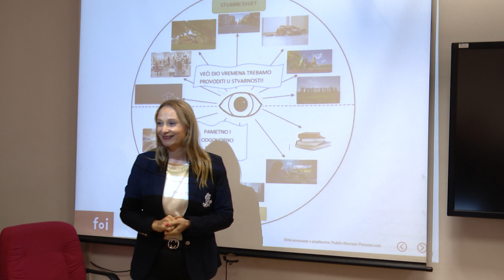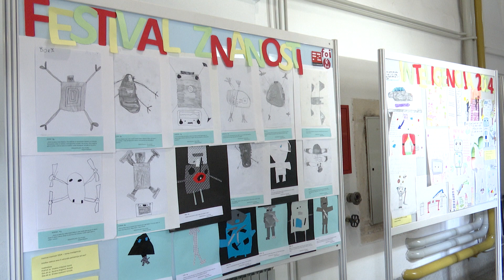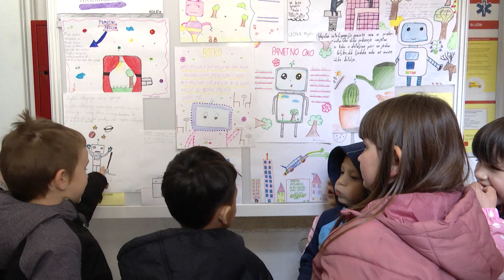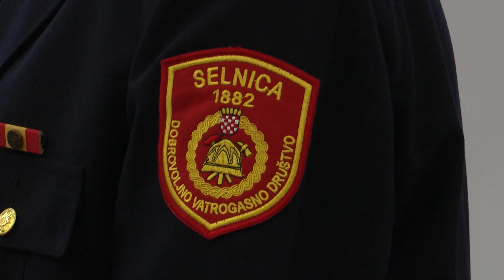VTV Tjednik 28. travnja 2024.